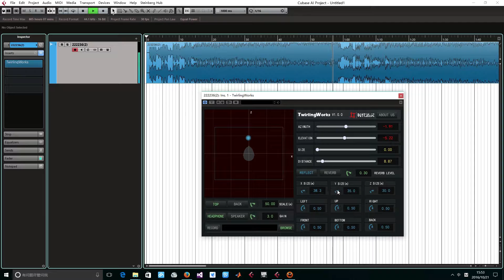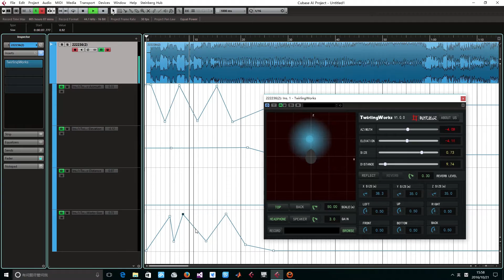TwirlingWorks Demo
Our Professional VST and AAX plugin for Digital Audio Workstations, lets you mix and spatialize ambisonic recordings and more.